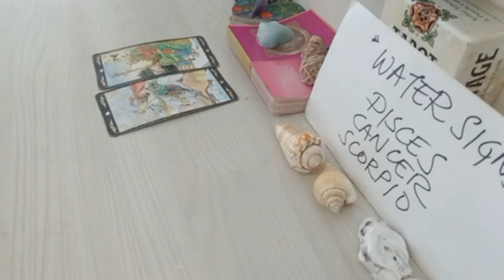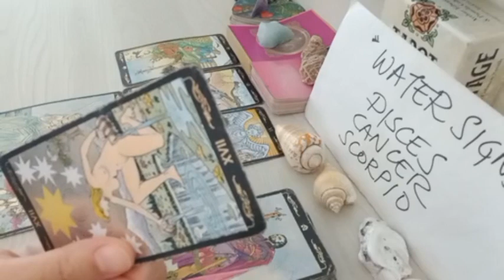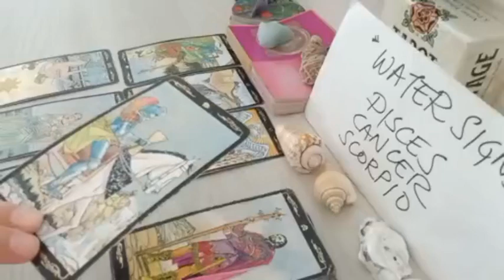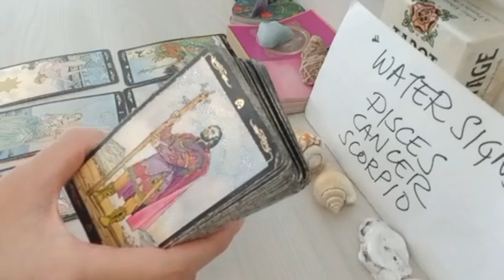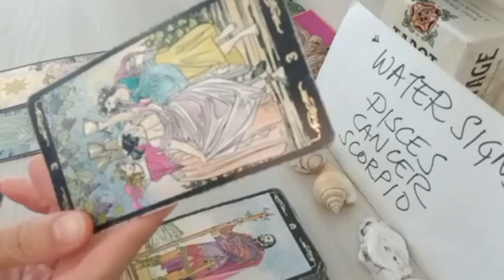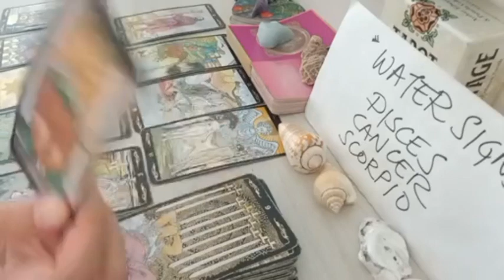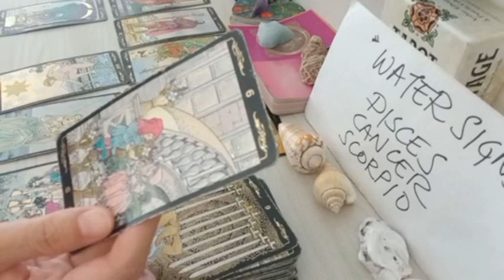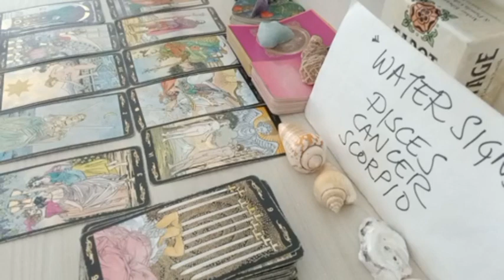SCORPIO ⏲️ THIS WILL HAPPEN TO YOU WITHIN 24 HOURS....⭐️ OCTOBER 2023 TAROT TODAY LOVE MONEY UPDATE